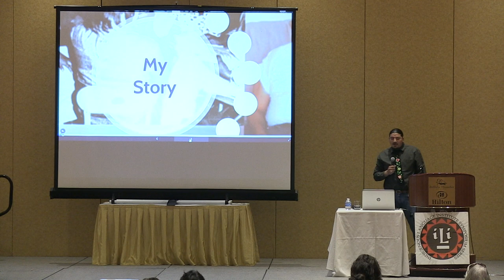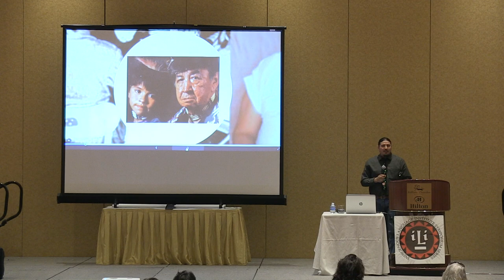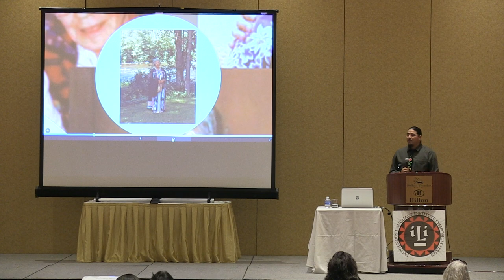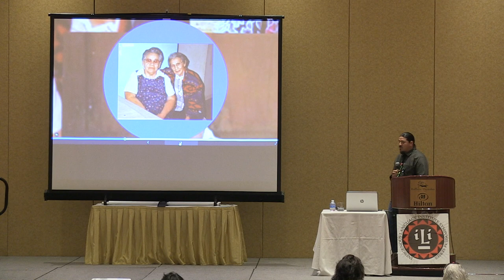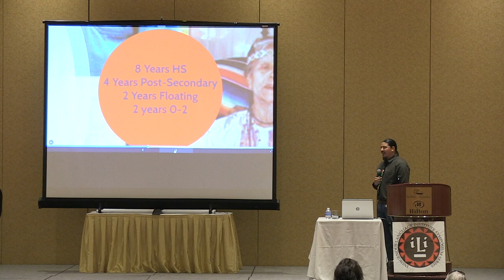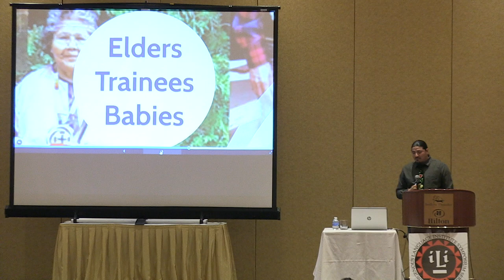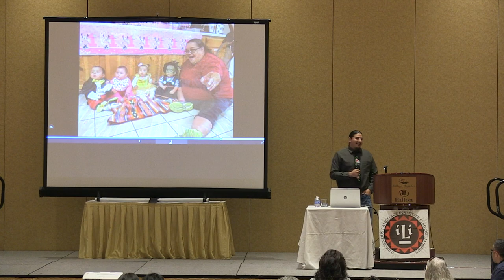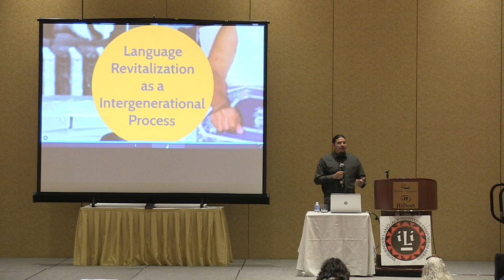Ron Muqsahkwat Corn, Jr.: Language is the Key to Everything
Ron Muqsahkwat Corn, Jr. addresses Language is the Key to Everything at the ILIS 2019.